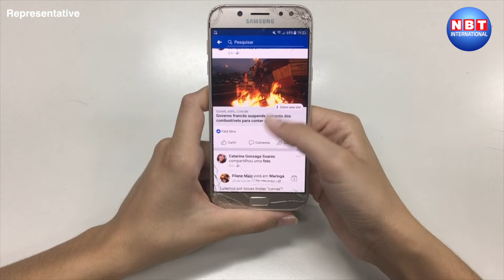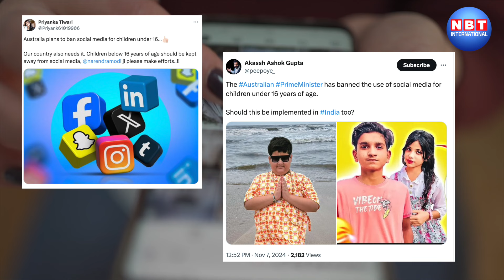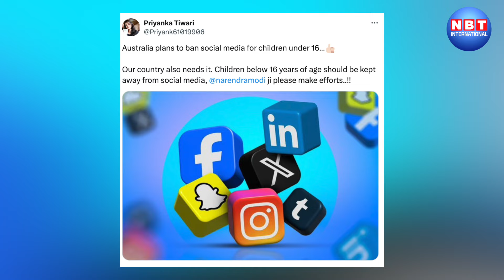Australia में 16 साल से कम उम्र के बच्चों के लिए Social Media Ban, तो भारतीयों ने दिया ये रिएक्शन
ऑस्ट्रेलिया में 16 साल से कम उम्र के बच्चों के लिए सोशल मीडिया के इस्तेमाल पर प्रतिबंध लगाने का फैसला किया गया है। इस नियम के अनुसार, अब 16 साल से कम उम्र के बच्चे सोशल मीडिया प्लेटफार्म्स का उपयोग नहीं कर पाएंगे। इस फैसले का उद्देश्य बच्चों को साइबर बुलिंग, मानसिक तनाव और सोशल मीडिया के अन्य नकारात्मक प्रभावों से बचाना है।यह खबर सामने आते ही भारतीय सोशल मीडिया यूजर्स ने अपनी प्रतिक्रियाएं देनी शुरू कर दीं। कई भारतीयों ने ऑस्ट्रेलिया के इस कदम की तारीफ की और इसे बच्चों की सुरक्षा के लिए एक अच्छा कदम बताया। उनका मानना है कि सोशल मीडिया के बढ़ते इस्तेमाल से बच्चों पर नकारात्मक असर पड़ रहा है और मानसिक स्वास्थ्य पर भी बुरा प्रभाव पड़ रहा है।वहीं, कुछ यूजर्स ने यह भी सुझाव दिया कि इस तरह के कानून भारत में भी लागू किए जाने चाहिए, ताकि बच्चों को सोशल मीडिया की लत और साइबर बुलिंग जैसी समस्याओं से बचाया जा सके। कुल मिलाकर, भारतीयों ने इस पहल का स्वागत करते हुए इसे बच्चों के मानसिक और शारीरिक स्वास्थ्य के लिए एक सकारात्मक कदम माना।

About Us:
NBT International Youtube Channel, which covers all Up-to-date Coverage on the Latest International News and More.